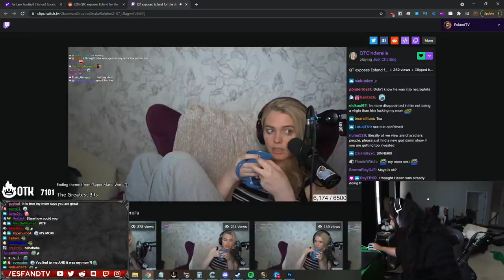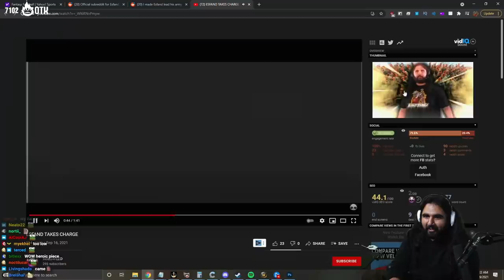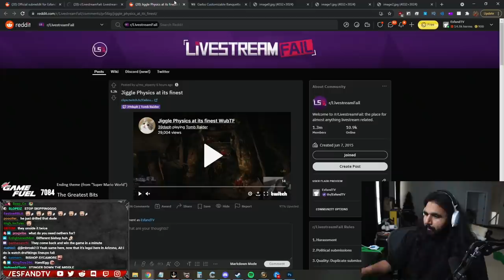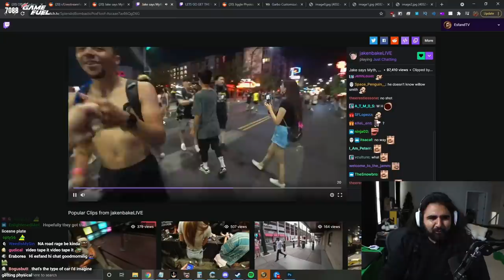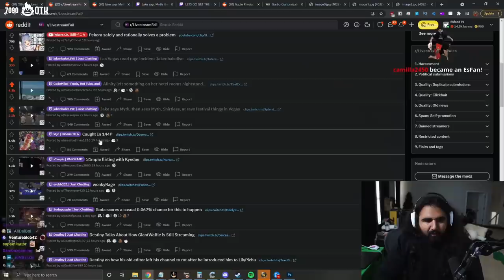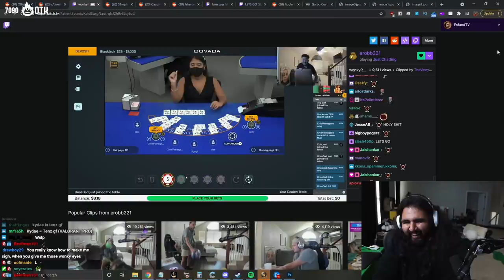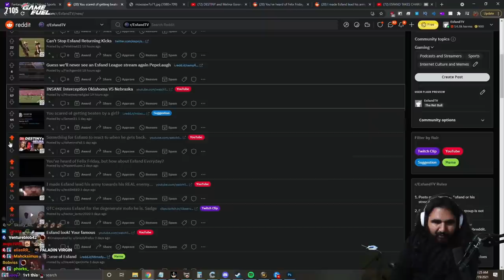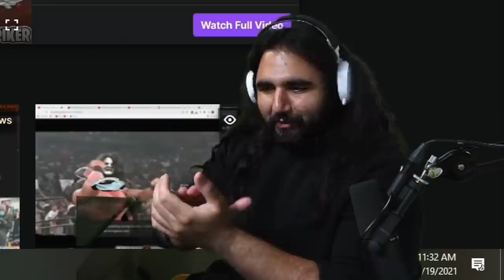QTCinderella Reveals The Truth About Esfand's Relationship Status | Esfand Reddit Recap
QTCinderella reveals the truth about Esfand's relationship status, and Summit 1g does one of the most impressive stunts Esfand has ever seen!